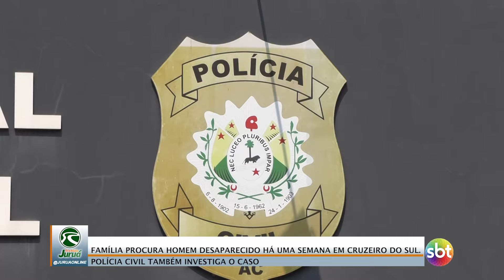Família procura homem desaparecido há uma semana em Cruzeiro do Sul